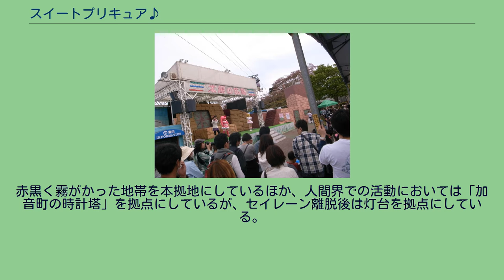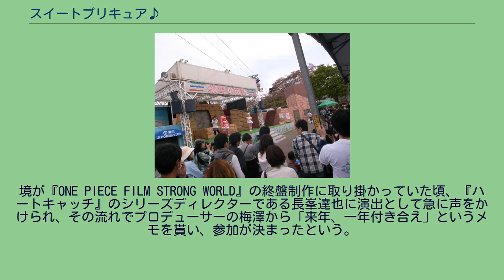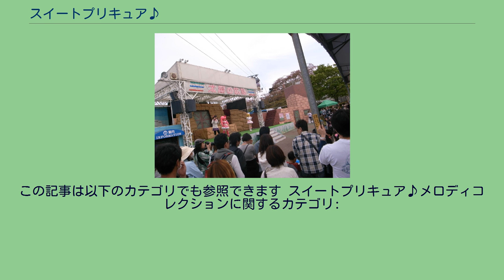スイートプリキュア♪